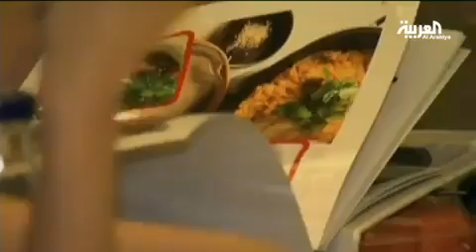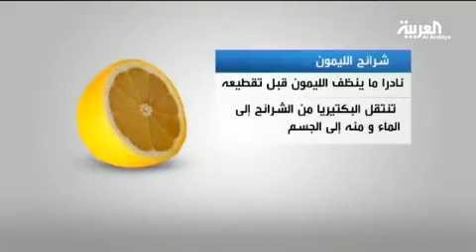البكتيريا والجراثيم في المطاعم